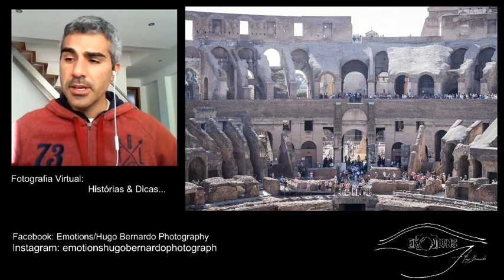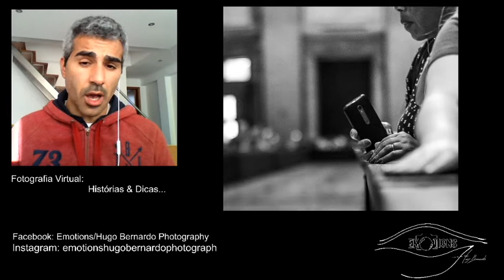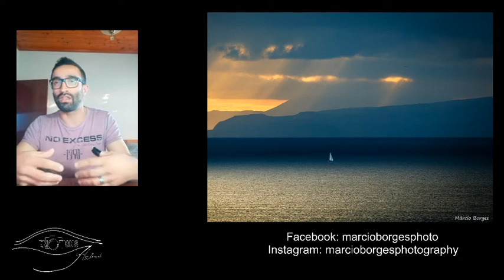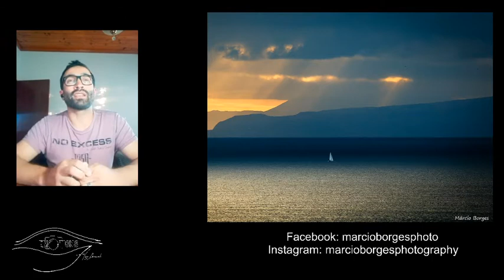Fotografia Virtual - Histórias & Dicas - Programa 1 (Márcio Borges)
Fotógrafo Márcio Borges